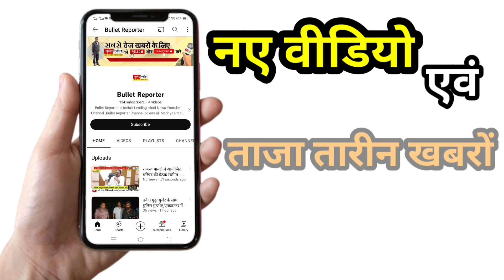रीवा से खबर/सिंधु युवा शक्ति द्वारा धूमधाम से झूलेलाल जयंती मनाने का निर्णय